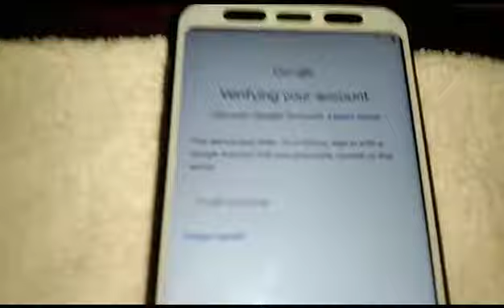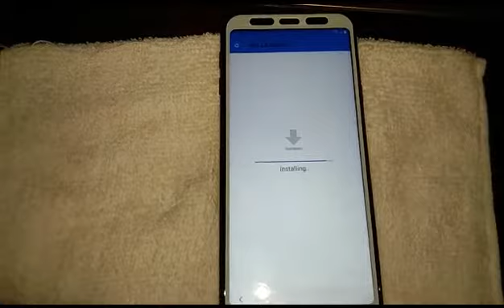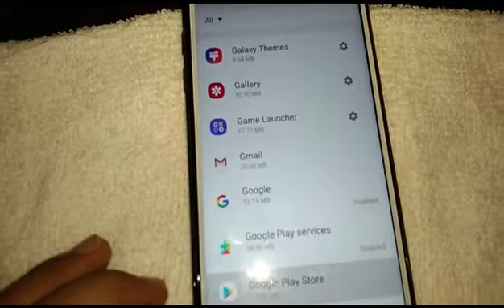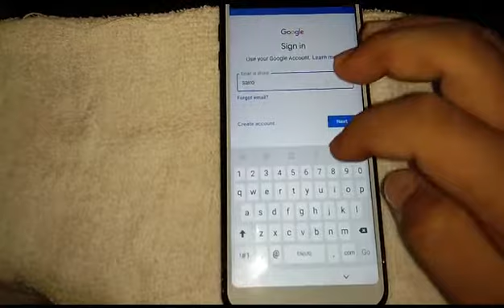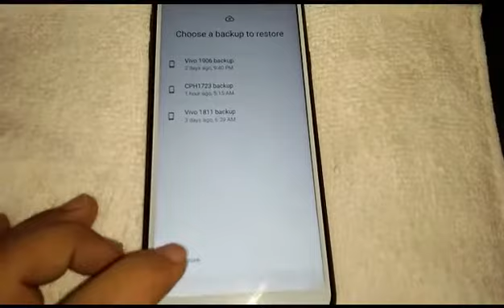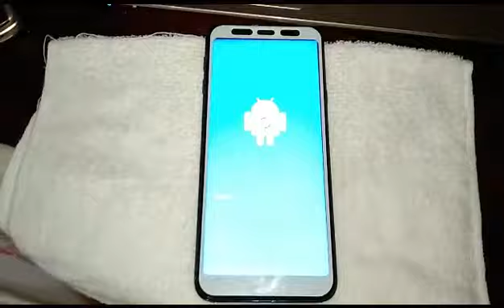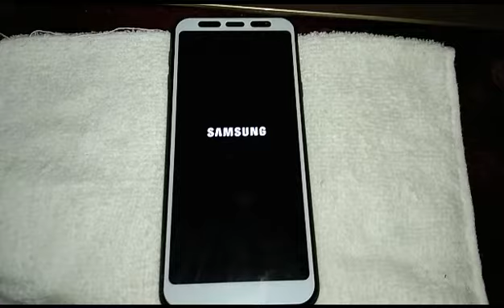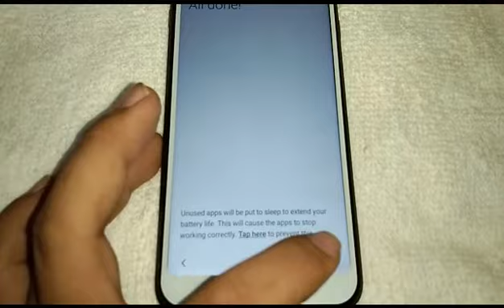Samsung J415GN U5 U6 Bypass Google Account FRP Tested by Firmwarebest